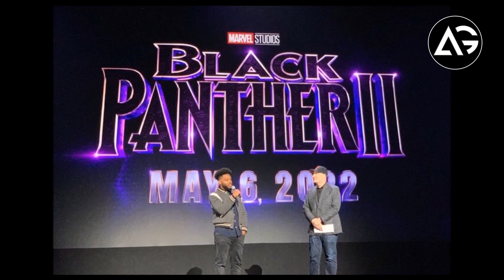Disney Expo 2019 Day-2 (Part-1), Black Panther 2, Avatar 2, Black Widow AG Media News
1 LIKE = More Motivation!

**Amazon User**
Thumbnail Editor: adobe photoshop cs6
Audio Editor: adobe premiere pro cs6
Video Editor: adobe after effects cs6

**Channel Description **